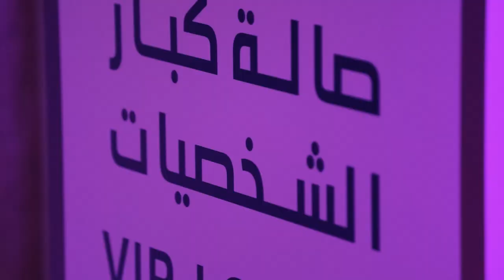The highlights of Day 1 of the GlobalAISummit are here!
The highlights of Day 1 of the GlobalAISummit are here! Watch it now